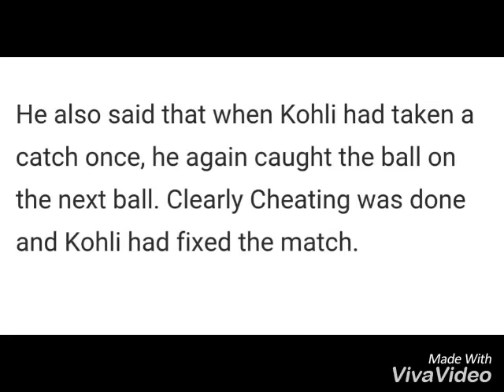Player caught who was fixing India Pakistan match... Virat Kohli???